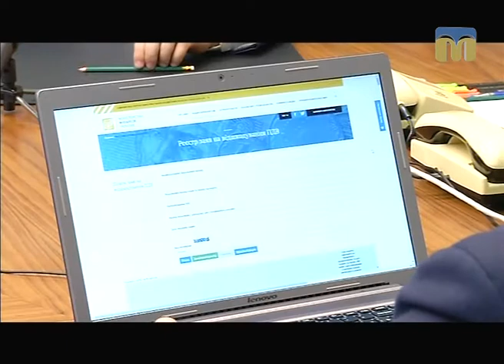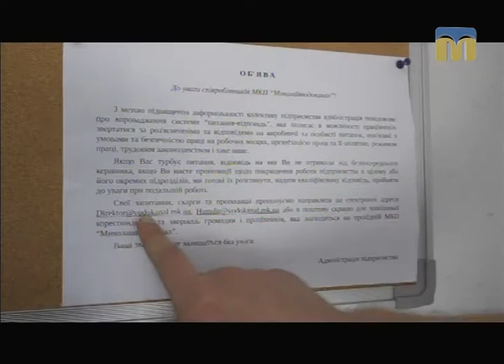Телевізійні новини Миколаївщини – 4.04.2017